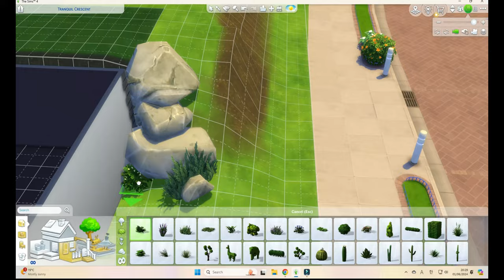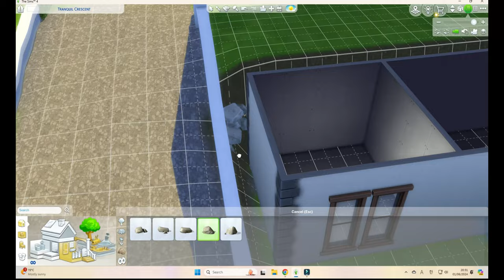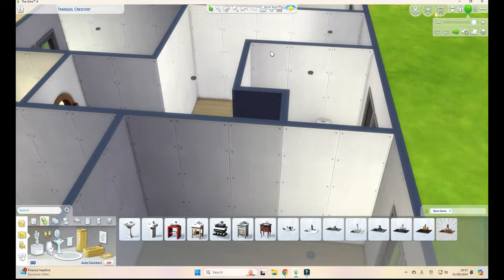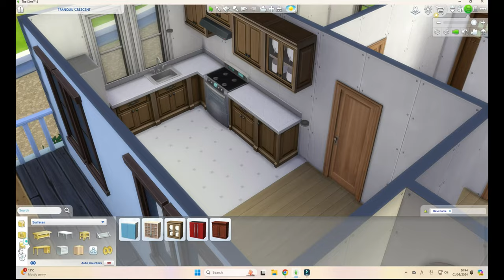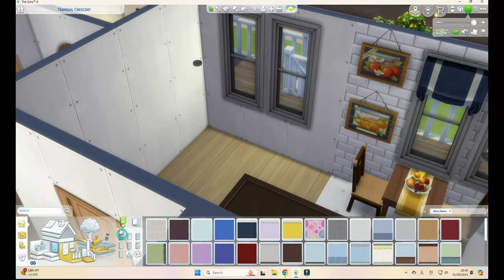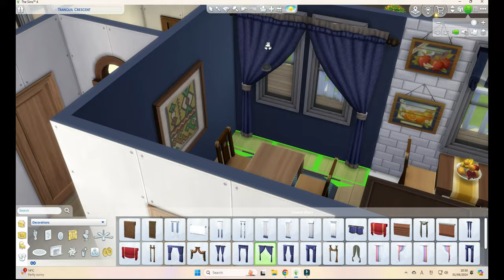Speed Build // Base Game Family Home!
Sorry if this is your house :) I found it on rightmove.com